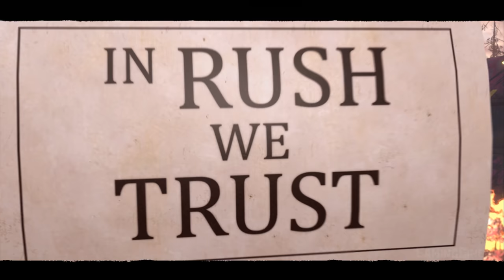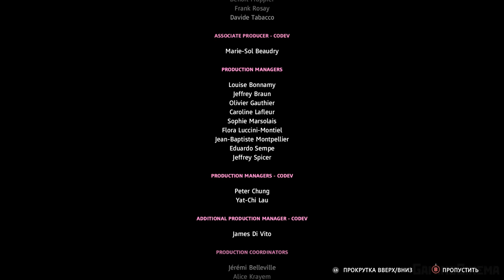✪ Far Cry: New Dawn [ИГРОФИЛЬМ] Все Катсцены + Минимум Геймплея [PC|4K|60FPS]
Постапокалиптический спин-офф серии Far Cry и прямое продолжение Far Cry 5. События игры происходят в округе Хоуп через 17 лет после глобальной ядерной катастрофы. Выживших округа терроризирует банда рейдеров во главе с безжалостными Близнецами. Их цель — заполучить под свой контроль последние оставшиеся в этом мире ресурсы. Игроку предстоит противостоять им либо в одиночку, либо объединившись с друзьями в кооперативном прохождении. Присутствует возможность использовать наемников и спутников-животных, которые помогают сражаться с рейдерами и защищать последние базы выживших людей. Базы можно улучшать, прибегая к услугам специалистов, которые, помимо прочего, изготавливают оружие и снаряжение для игрока. Борьба за территорию как и прежде является важной составляющей игры.
             Микки и Лу - молодые пацанки привыкшие делить людей на два типа: которые решают проблемы или которые их создают. Соответственно люди второй категории им неугодны. Чрезмерная жестокость, властолюбие и отсутствие страха делает их достойными лидерами - показательным моментом является в данном случае когда они убили своего отца, чтобы занять главенствующую позицию над объединенными группировками рейдеров.
             Но увы в силу довольно юного возраста и отсутствия должного жизненного опыта не позволяет им совершать рациональные поступки. Действия совершенные на эмоциях в порывах гнева в конечном итоге заставляют их сожалеть о содеянном. Но чувство гордости и упрямства не позволяют раскаяться публично. В принципе к концу игры обе сестры понимают, что безнаказанность не может быть вечной и за всё придется платить.
            После смерти младшей сестры Лу, Микки вспоминает слова своей мамы в финале игры, Микки осознает, что не всё в этом мире можно решить силой, в тот самый момент мы видим, как главный антагонист взрослеет на глазах.
            Настоящие имена сестер - Мишель и Луиза, так называла их мама. Но они предпочли взять псевдонимы, вероятно для того чтобы никак не отождествлять с себя с прошлой жизнью, когда они были слабыми и беззащитными.
            Иосиф Сид - главный супер злодей в предыдущей серии. Уже не такой пафосный и влиятельный как раньше. Но слово его живет, и культ его личности не угас. Иосиф по-прежнему уверенный в себе герой лишенный всякого страха, с годами стал лишь мудрее. Вера его крепка, а слово твёрдо, но видно что герой уже уставший, понимает, что силы на исходе и ему нужна достойная замена, чтобы передать знания о секрете, ради которого он покинул своих послушников.